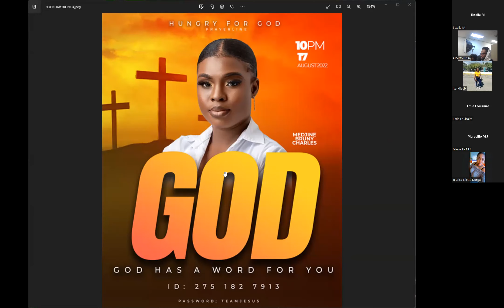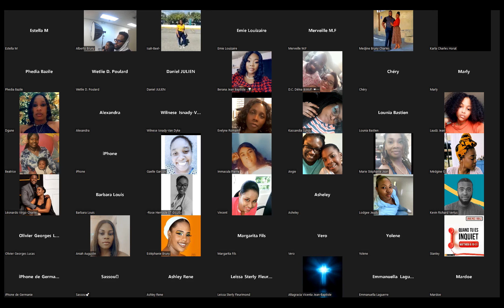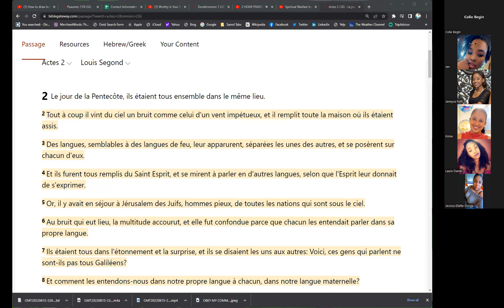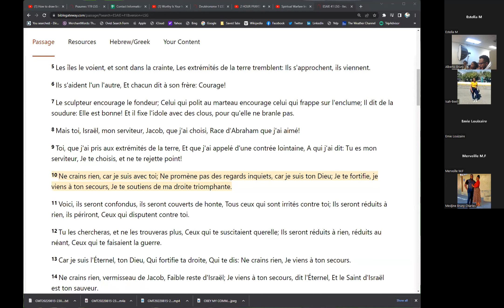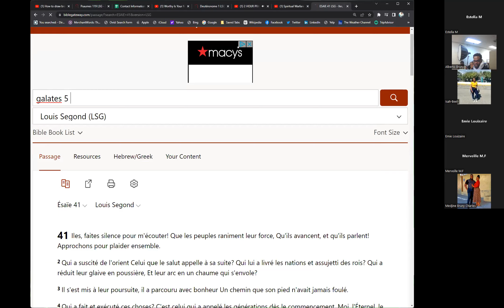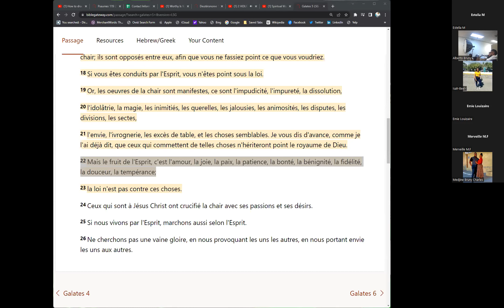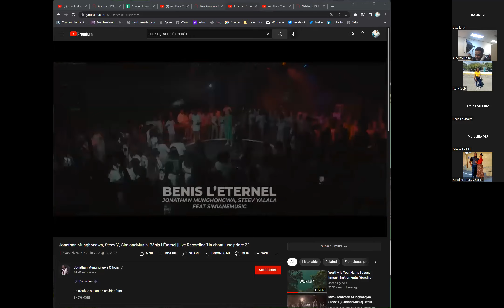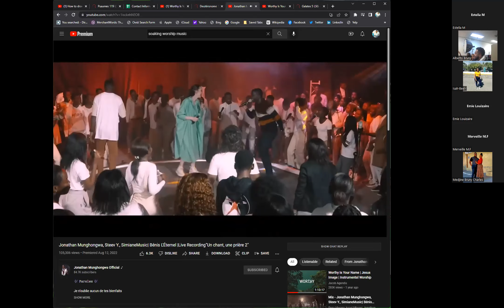DIFERANS ANT MACHE E RETE NAN PREZANS BONDYE/ MEDJINE NADIA BRUNY